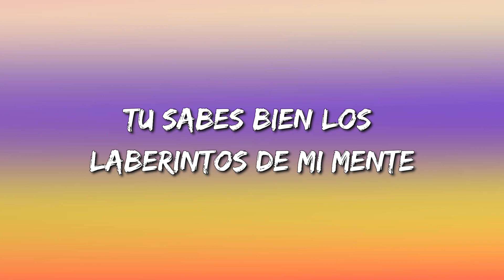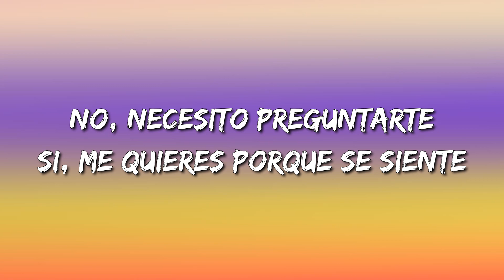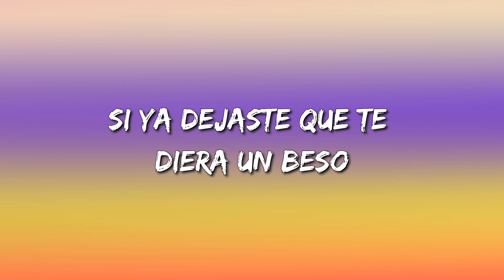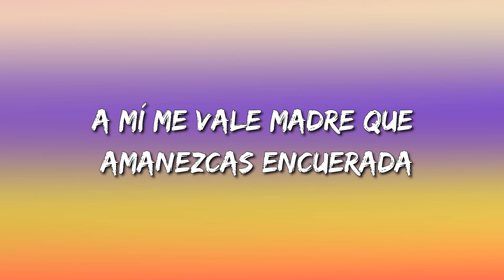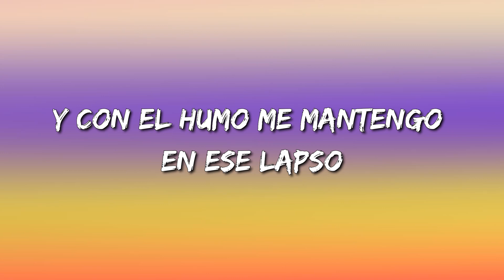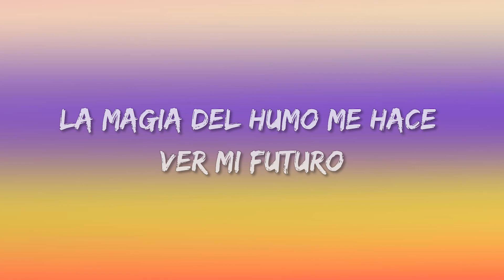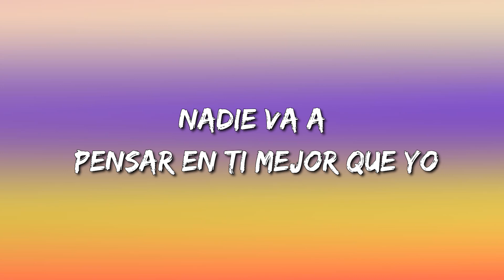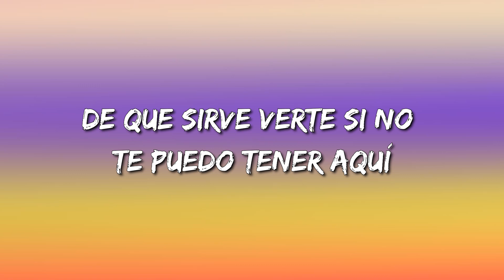LOS 2 DE LA S - ES QUE ME GUSTAS || Los Dos Carnales, Los Lara, Conjunto Rienda Real (Letra\Lyrics)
Es Que Me Gustas Letra:

Yo ya encontré a quien querer
Y yo contigo me quedaré para siempre
Y es que este amor deja mi piel
Esas historias que se quedan para siempre
Y es que me gustas perdidamente
Tu sabes bien los laberintos de mi mente
Y es que me gustas se ve tan claro
Somos dos locos que están bien enamorados
No, necesito preguntarte
Si, me quieres porque se siente
Bésame más
Quiero sentir
Cómo se dan el corazón
Los que se quieren
No, necesito preguntarte
Porque se siente
("Zas")